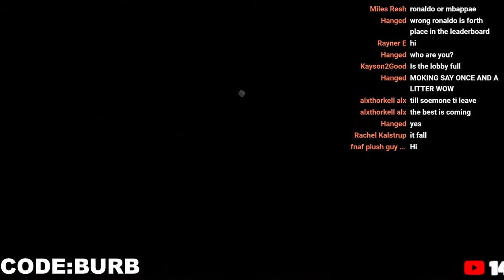Gorilla Tag live?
hi i am streaming for fun i hope you like it :D